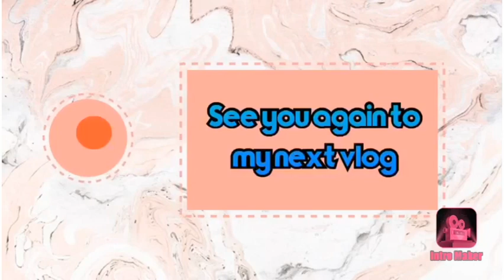Sabaw tayo Ng isda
Luto tayo Ng sabaw na isda

Ingredients.
1/2 kilo isda
Onion
Luya or ginger
Tanglad or lemon
Siling haba/or green bell pepper

Happy cooking

Happy Eating